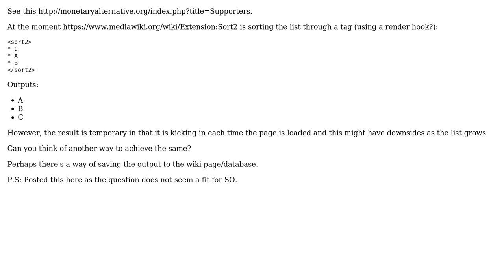A concise way of permanently sorting a bullet list on a wiki (2 Solutions!!)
A concise way of permanently sorting a bullet list on a wiki

With thanks & praise to God, and with thanks to the many people who have made this project possible! | Content (except music & images) licensed under CC BY-SA | Music | Images & others | With thanks to user James P. user Ewan user candied_orange and the Stack Exchange Network Trademarks are property of their respective owners. You are responsible for your own actions.